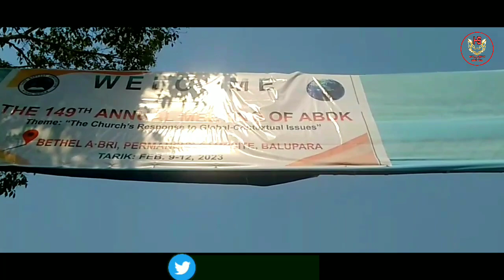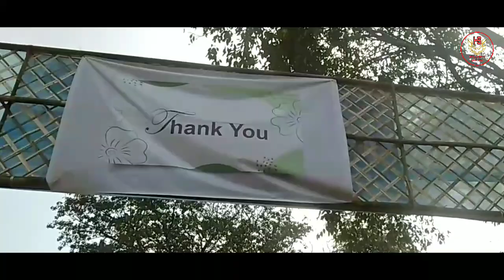Chang 149 Gipa DK Soba 2023|Balupara|HS Hital A•gitok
And Leave Your Comments In Comment Box.
To My Channel For More Entertainment Videos,
Music Videos And Vlog Videos.

Work HS Hital A•gitok

                          MITELA